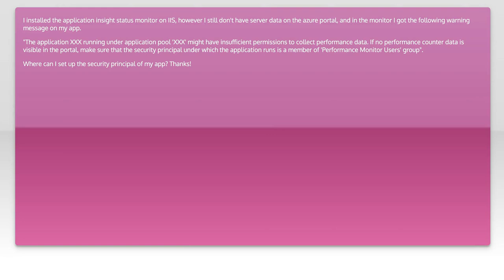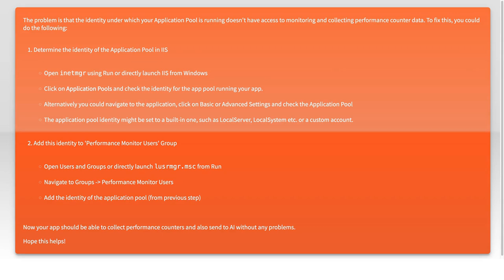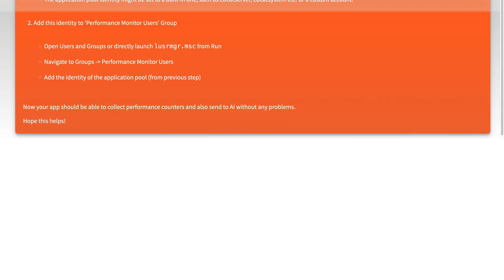Fix Application Insights Not Sending Data: Insufficient Permissions Issue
In this video, we tackle a common issue faced by developers and IT professionals: the Insufficient Permissions problem with Azure Application Insights. If you've been struggling to get your telemetry data flowing and are unsure why your application isn't sending data, you're not alone. We'll walk you through the steps to diagnose and resolve permission-related issues, ensuring that your Application Insights is set up correctly to capture the insights you need.

Today's Topic: Fix Application Insights Not Sending Data: Insufficient Permissions Issue

Related to